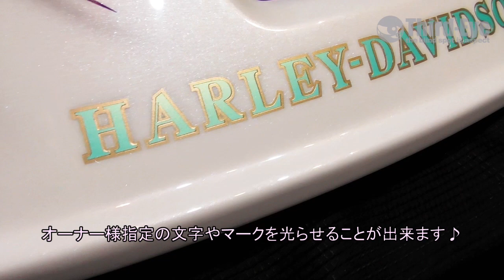世界初!! LEDを超える最先端ハーレーカスタムペイント。光るツアーパック ELカスタム HARLEY-DAVIDSON